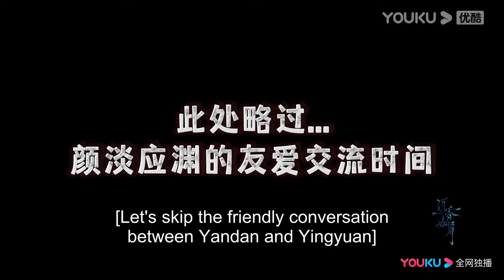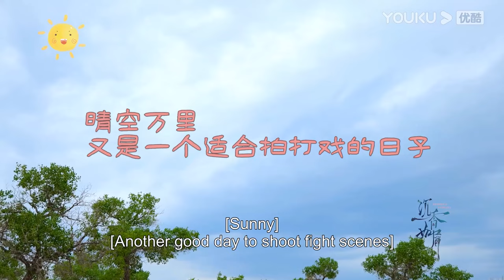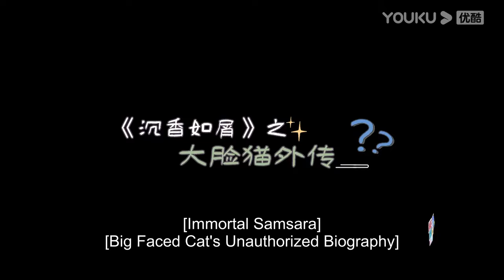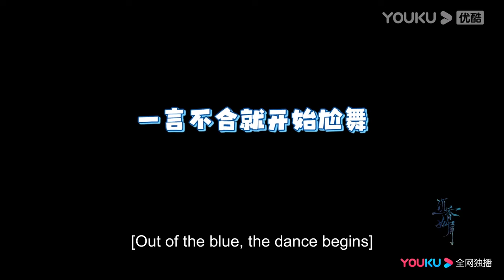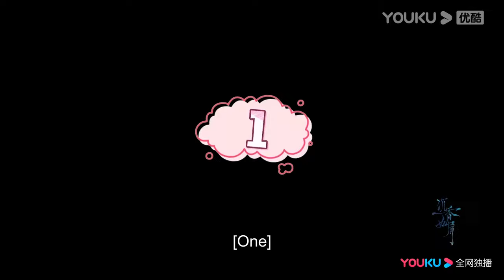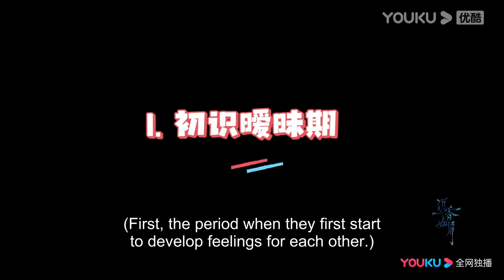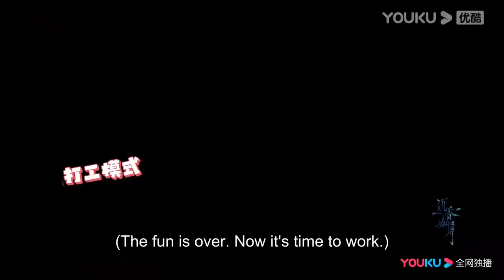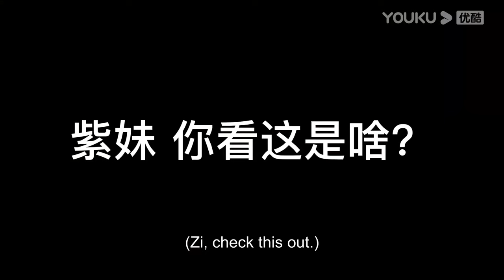[BTS Compilation] Yang Zi & Cheng Yi got great chemistry on and the screen | Immortal Samsara |YOUKU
★59 Episodes